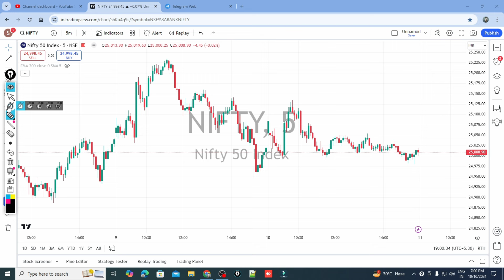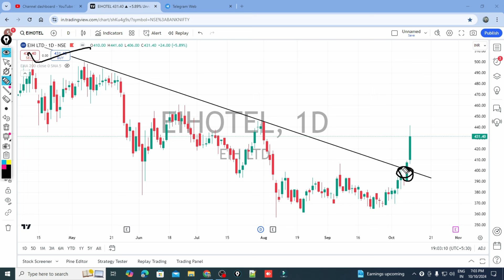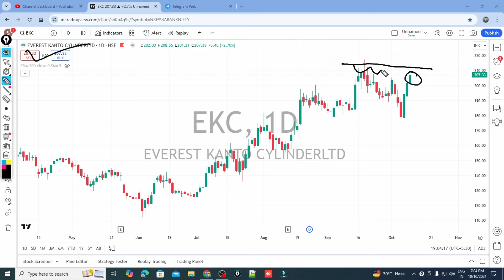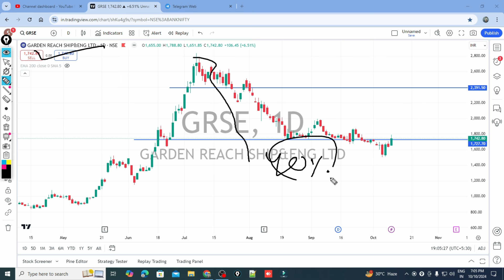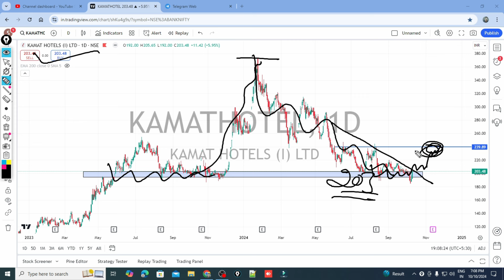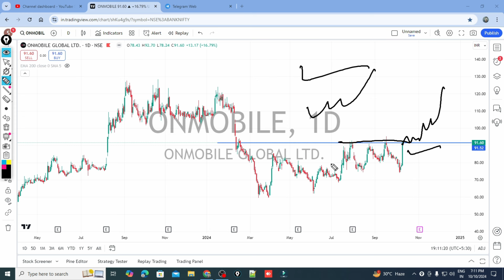intraday stocks for tomorrow | bank nifty prediction | 11 Oct 24 |Market Analysis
Today we will  discuss about Intraday stocks & Swing stocks for tomorrow 11 Oct 2024

castrol oil
tcns clothing

Thanks
Market Analysis